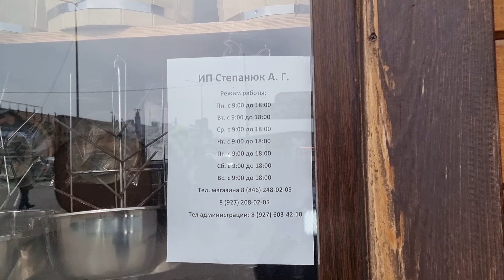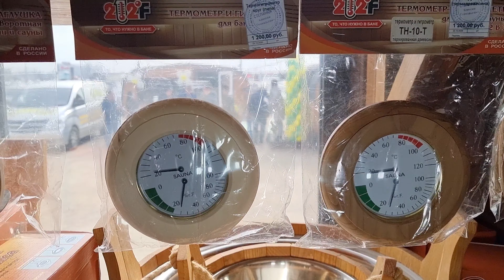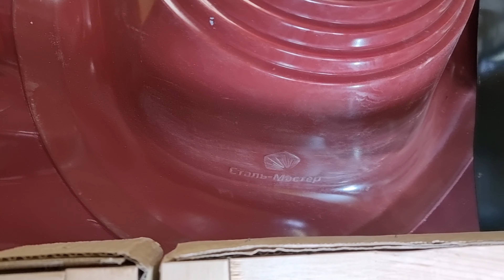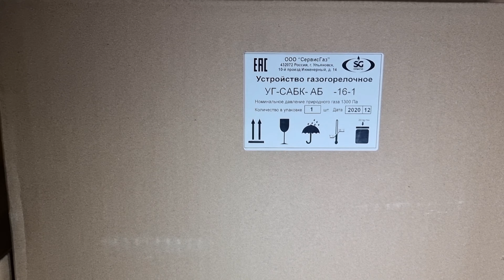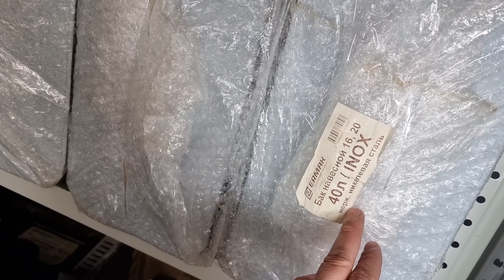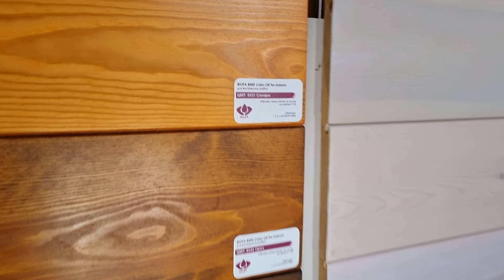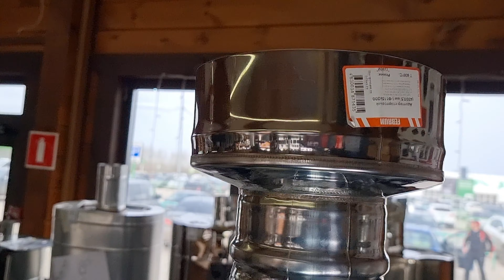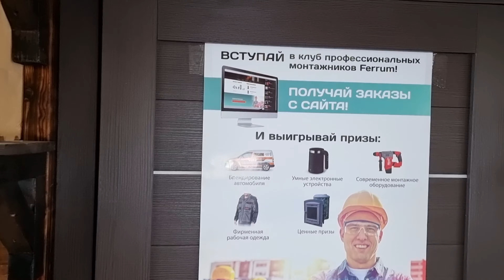Обзор печного магазина в Самаре. "Дары Леса". С локацией на козырном месте! Всем бы так!